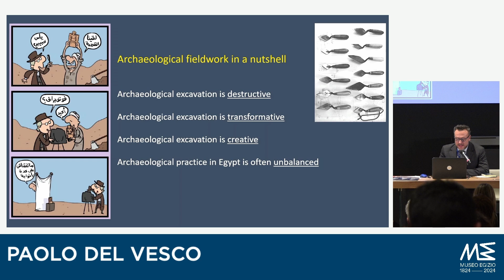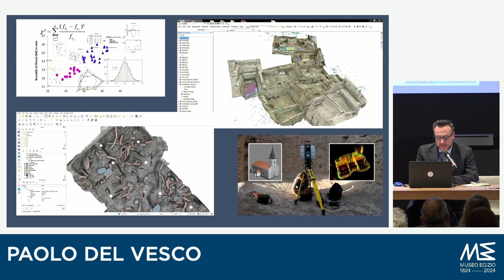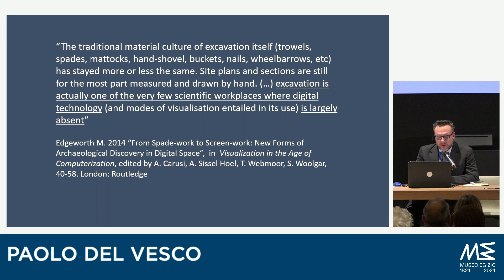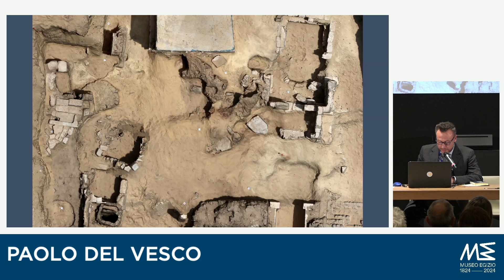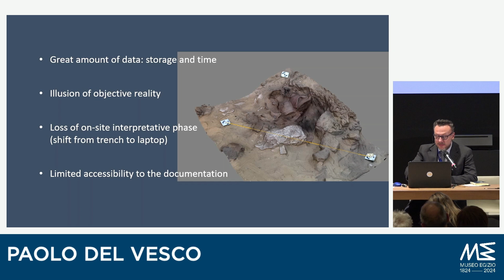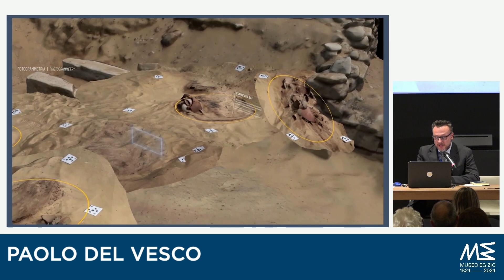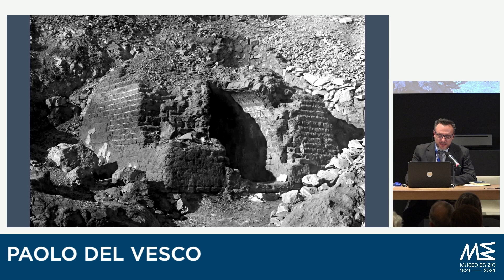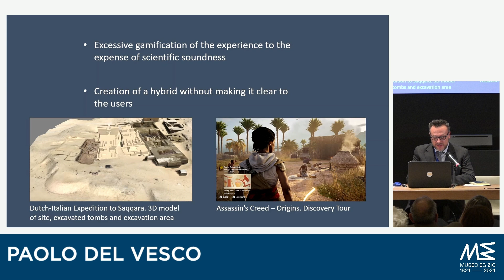Egyptian Archaeology at the Laptop’s Edge.Intangible contexts in archaeological and museum practices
Paolo del Vesco at Im/materialities: Museums between real and digital